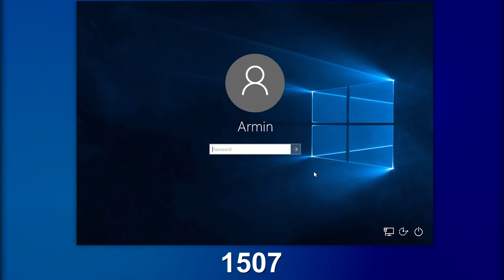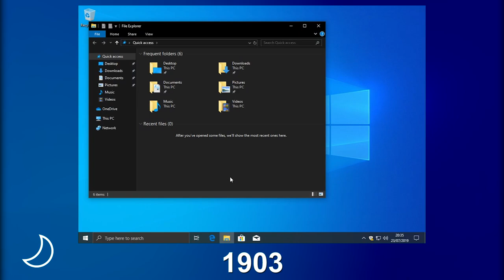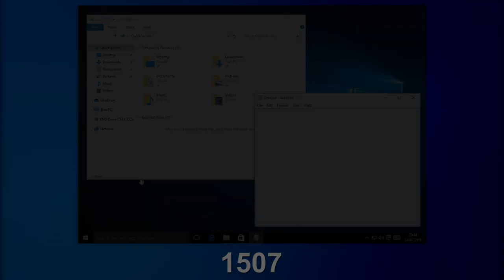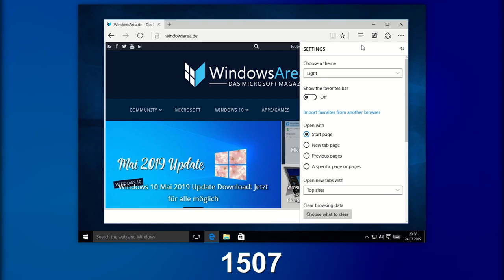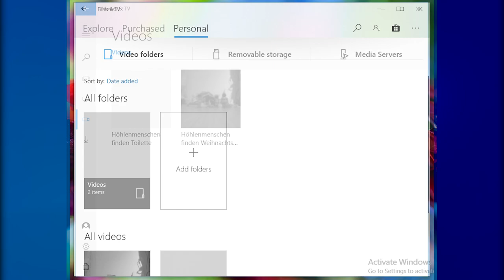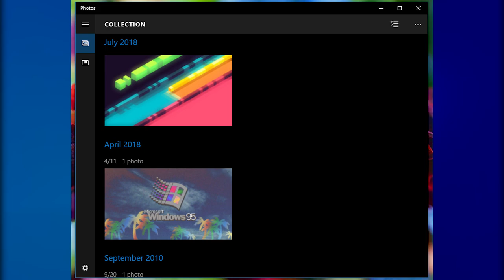Windows 10: THIS has changed in the past 4 YEARS!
The first Windows 10 version was released 4 years ago. Now we compare the first version (1507) with the newest one (1903). Let's see how Windows 10 evolved in the past 4 years!

Windows 1507 was released in July 2015. Windows 1903 was released in May 2019. Every update is free for every user.